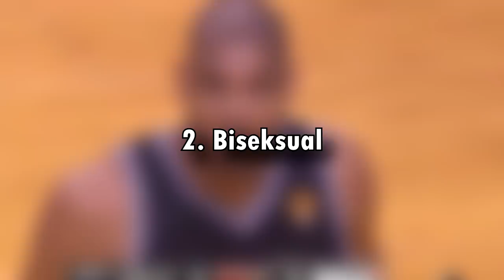7 Fakta Menarik Tentang Tim Duncan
Banyak yang bilang bahwa ia merupakan power forward terhebat di sepanjang sejarah NBA... hal itu tidaklah salah, ia memang merupakan power forward yang hebat, bahkan semenjak awal kemunculannya di NBA. Di musim pertamanya saja, Duncan sudah berhasil meraih All NBA First Team, All Star, dan All Defensive 2nd Team! Pencapaian2 tersebut merupakan pencapaian yang sangat “meriah” bagi seorang ruki. Pada video ini, INA Basketball akan membagikan 7 fakta menarik tentang Tim Duncan, mulai dari masa-masanya saat masih menjadi perenang, hingga momen saat ia dikeluarkan oleh wasit hanya karena tertawa. Penasaran dengan videonya? Kalau penasaran, langsung saja kalian tonton! :)

Source: NBA; David Orr; Wake Forest Athletics; Manny Millan; NBA Photos; Barry Gossage; Bob Thomas; journalnow.com; Garret Elwood; Ronald Martinez; mysanantonio.com; Rosia O’Shea